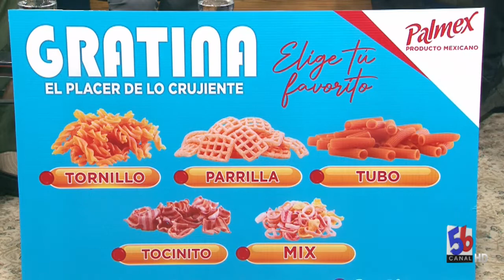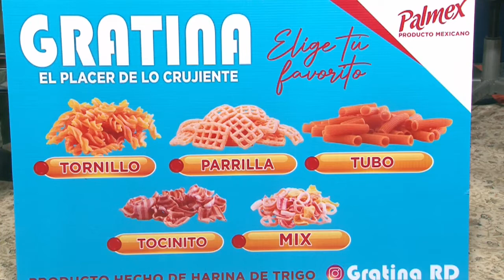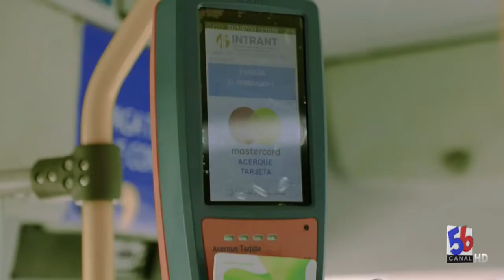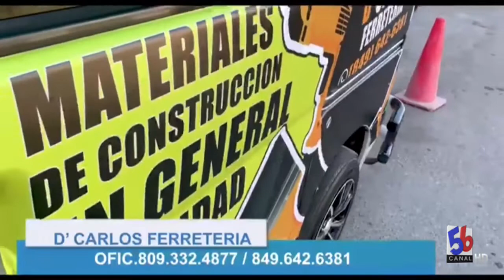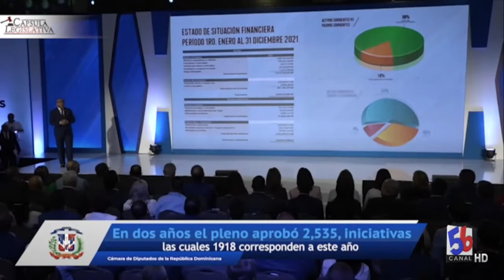Entrevista a Pedro De La Cruz, Representante para America latina de Palmex Alimentos de Mexico.